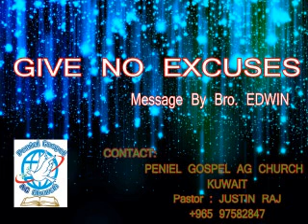GIVE NO EXCUSES msg By Bro. EDWIN